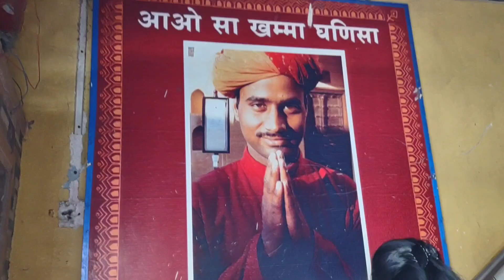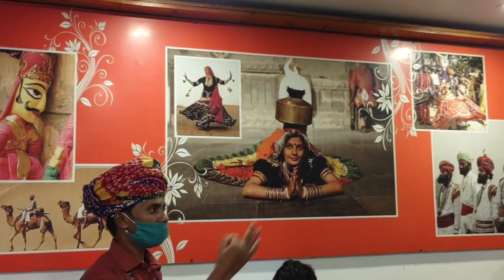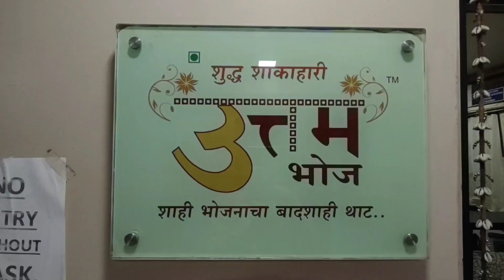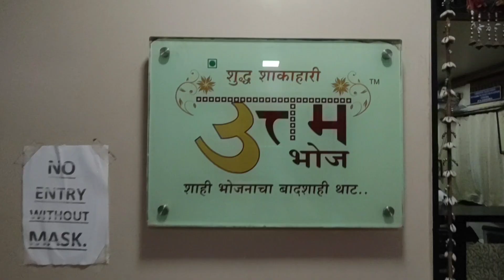जळगावातील Best Thali Restaurant "उत्तम भोज"review|food vlog|Rachita Kulkarni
jalgaon best Thai restaurant Uttam bhoj
it's a food vlog.